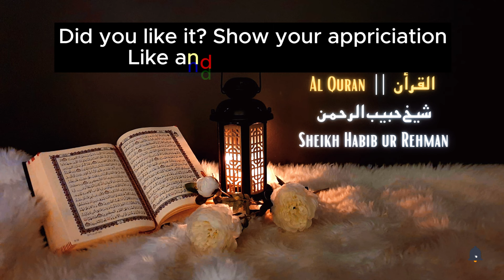Surah Ar Rahman Beautiful Recitation EP 030 | Heart Soothing | Relaxation, baby deep Sleep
Listen the Holy Quran specially before sleep and try to memorize the quran, you will feel peaceful, relaxed, sleepy, stress relief. استمع لنوم جيد وعميق

Theme & Subject Matter:
This is the only Surah of the Qur'an in which, besides men, the jinn are directly addressed. In this Surah both men and jinn are taught to realize the wonders of Allah's power, His countless blessings, their own helplessness and accountability before Him. They are warned of the evil consequences of being disobedient to Him and made aware of the best results of His obedience.

🔥Benefits of reciting Surah  Rahman🔥
Recite or listen surah rahman for shifa, treatment of illness
1) Benefits of protection: The main benefit of Surah is that it keeps you closer to Allah.. It says that if someone reads it in the morning, the angel will protect the person the whole day and if he reads it at night then the angel will look after him the whole night.
2) Benefits of money and wealth: As everyone wants to become successful in his or her life so the daily recitation of the Surah sells on your daily job or your newly started job. As Rahman is the most stunning name of Allah, who is very kind and merciful.
3) Benefits of health and disease: The recitation of the Surah is the remedy for numerous diseases. Whether it is cancer, diabetes, hepatitis C, kidney disease, coronary heart problems, or many different issues can be cured through paying attention to this blessed Surah Rahman.

Your quires:
Babysleep QuranRecitationforBabies
Listening
Quarn for sleep
sleep quran
quran sleep
Babies quran
Babies
quran
memorize quran
quran surah
peaceful relaxation
stress relief
Surah Ar Rahman Beautiful Recitation
Relaxation
baby deep
babysleep
babysleepquran

surah rahman
surah rahman
SURAH RAHMAN
SURAH AR RAHMAN
surah RAHMAN
surat ar rahman
surat rahman
SURAT RAHMAN
SURA RAHMAN
সূরা
আর রহমান
الرحمن